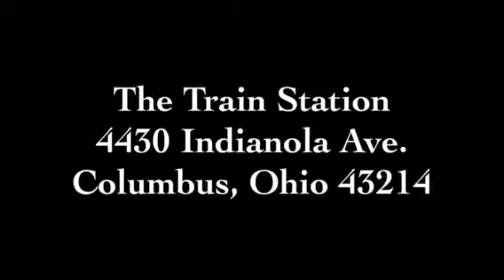The Train Station Store Model RR Layout Display 1.26.17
At 4430 Indianola Avenue, Columbus, OH 43214